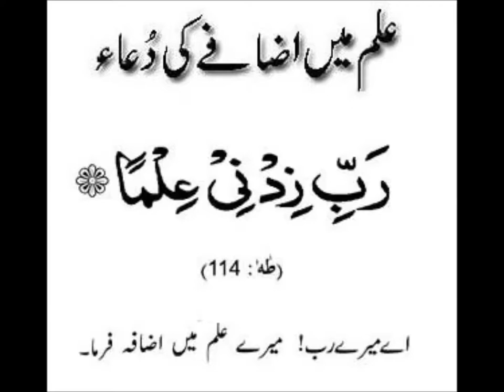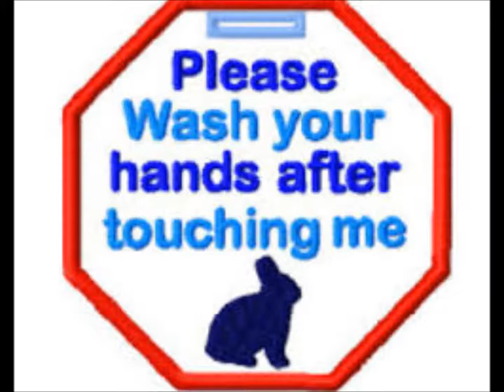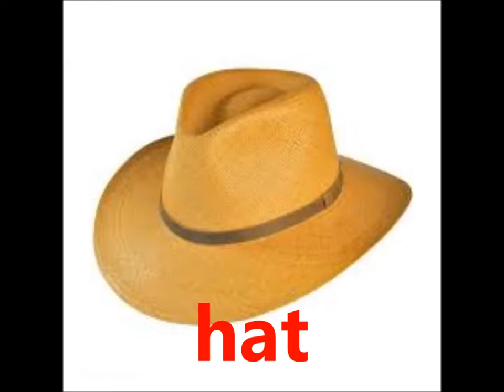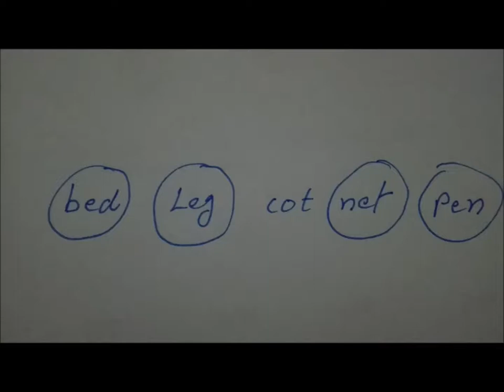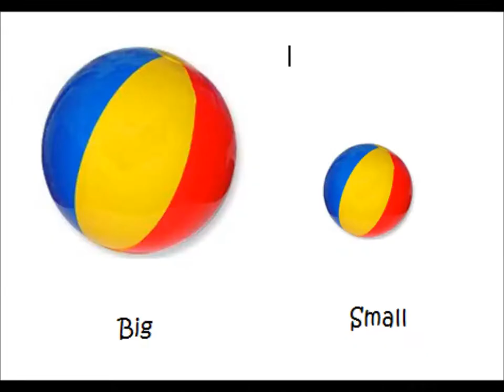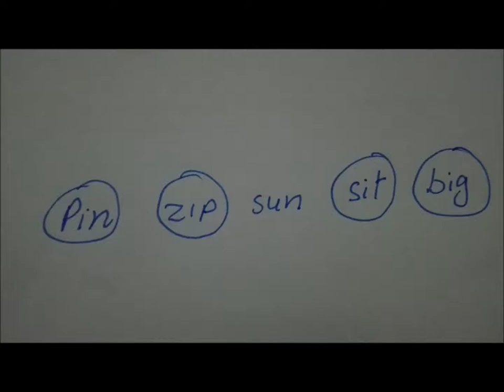Vowels as middle sound/English grammar/English in Urdu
use of Vowel 'u' in the middle of word for grade 2 kids  in urdu